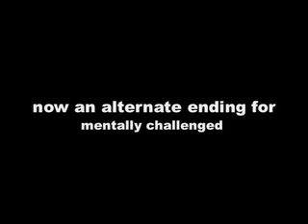Indiana Squish & Temple of Geometry part 2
AKA the directors cut was 20 minutes and got rejected... so here are the bloopers and an (retarded) alternate ending to the story